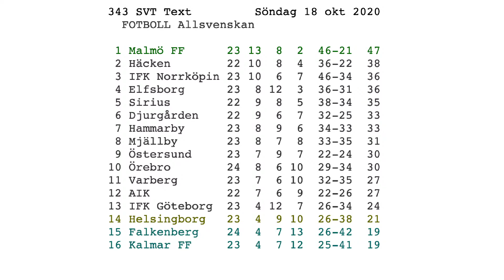Försnack Sirius! IK Sirius - Östersunds FK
Direktsänt försnack inför mötet mellan Sirius och Östersund från Studenternas. Det kommer vara intervjuer med representanter från vardera lag och ni supportrar har möjlighet att ställa frågor.